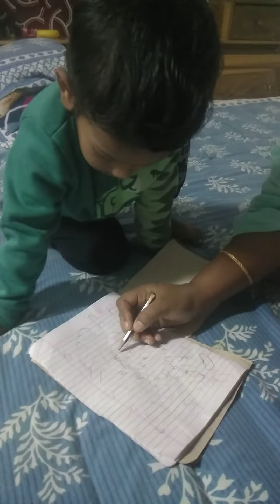😘mahir pori ase😍